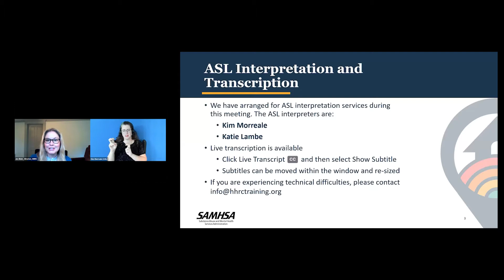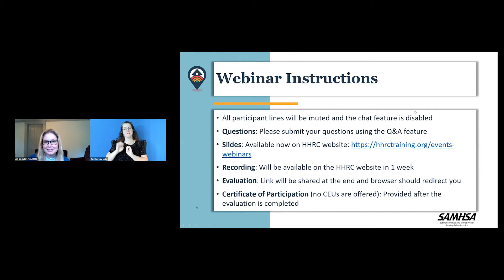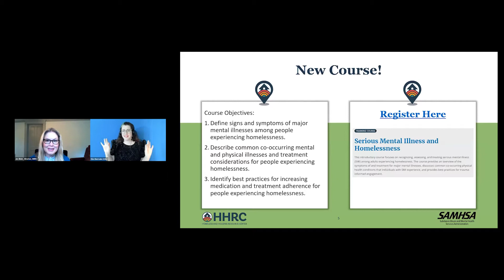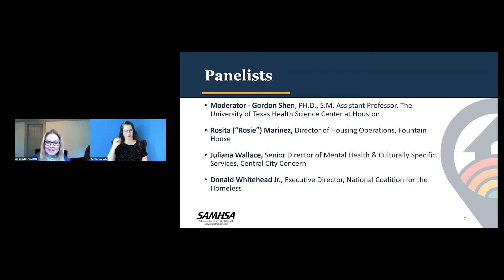HHRC Webinar: Serious Mental Illness and Homelessness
In this webinar, held on August 16, 2022, panelists held a roundtable discussion about serving individuals with serious mental illness who are experiencing homelessness. Panelists helped dispel myths about homelessness and mental illness, shared innovative and culturally responsive models of care, and provided actionable takeaways that participants can use in their work.